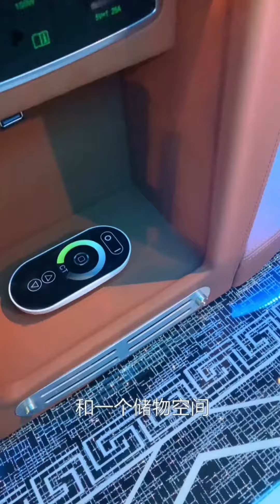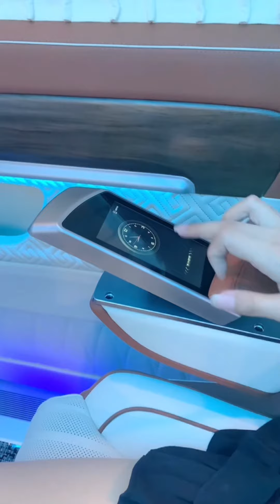W447 beige+brown, interior upgrade